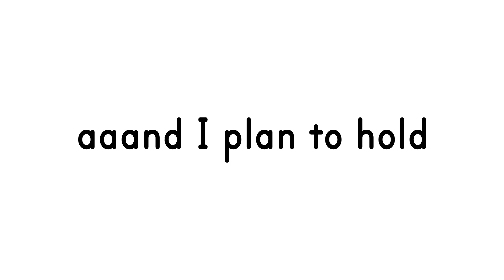100 Subs celebration: Q&A Session!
As a celebration, let's have a Q&A session here. Maybe you want to know the person that keeps explaining the chemistry in Dr. Stone?